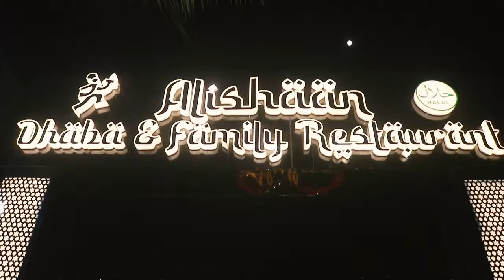करंट लगने से युवक की मौत,परिवार पर टूटा दुखों का पहाड़ || Islamuddin Khan|| Aapka Prahar Times